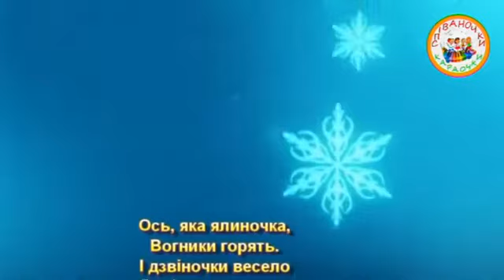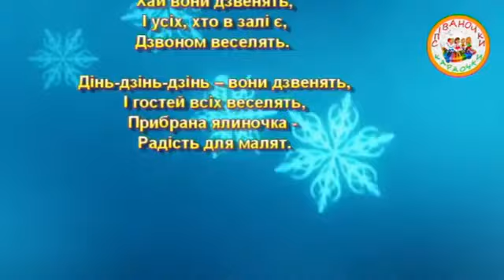ДЗВІНОЧКИ ДЛЯ ЯЛИНКИ (ПЛЮС)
ДЗВІНОЧКИ ДЛЯ ЯЛИНКИ
Музика і слова Гомонова Е.
Переклад: Л. Анніна

Ось, яка ялиночка,
Вогники горять.
І дзвіночки весело
Радісно дзвенять.

Дінь-дзінь-дзінь – вони дзвенять,
І гостей всіх веселять,
Прибрана ялиночка -
Радість для малят.

Разом до ялиночки
В гості ми прийшли,
Та оці двіночки їй
В ручках принесли.

Дінь-дзінь-дзінь – вони дзвенять,
Прибрана ялиночка -
Радість для малят.

На гілки повісимо,
Хай вони дзвенять,
І усіх, хто в залі є,
Дзвоном веселять.

Дінь-дзінь-дзінь – вони дзвенять,
Прибрана ялиночка -
Радість для малят.